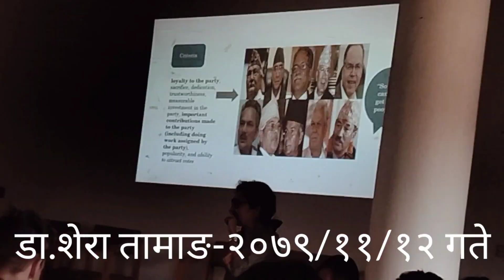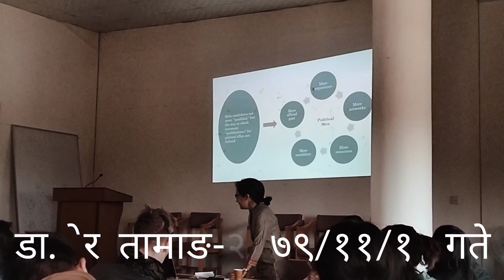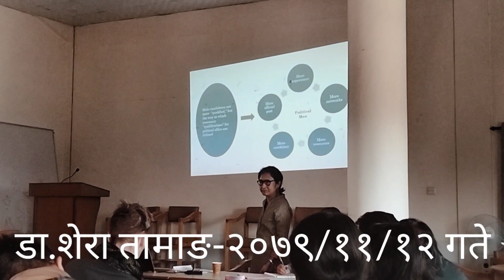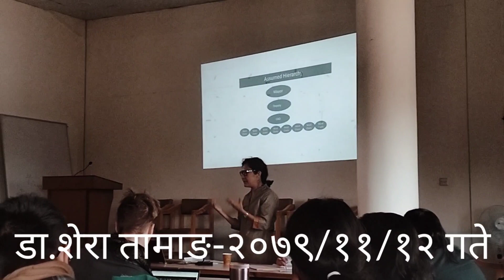डा.शेरा तामाङ#राजनीतिमा महिलाहरु आउन नसक्नुको कारण-२०७९/११/१२ गते।त्रि.वि.मा. विभाग कीर्तिपुर।